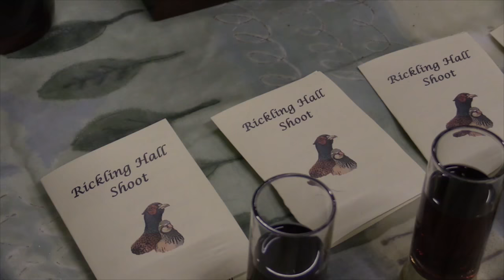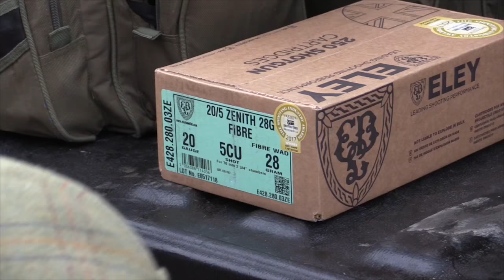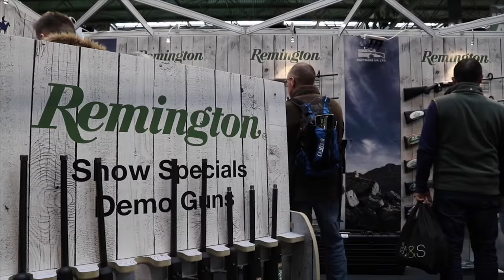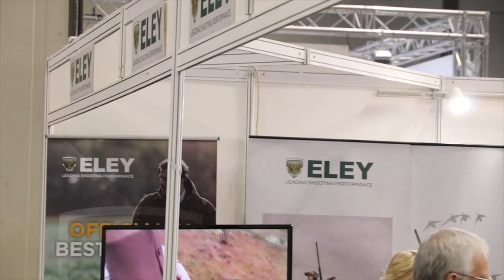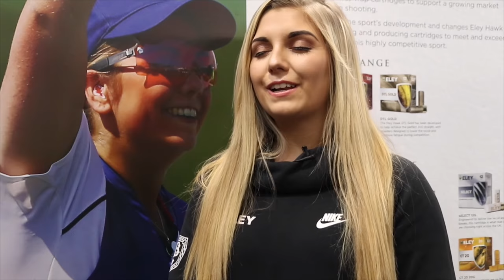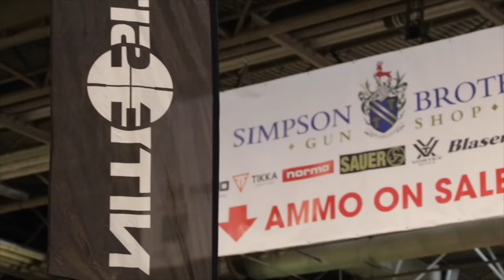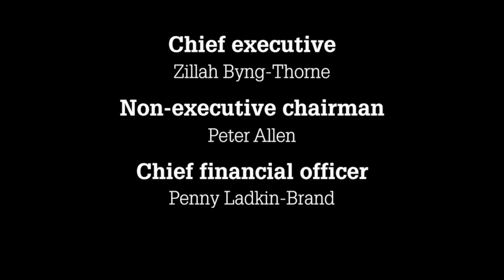The Shooting Show – gun's-eye-view game shoot PLUS the British Shooting Show 2018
We're at the Rickling Hall shoot for some late-season action, and the day fulfils all of its potential. With fast-flying birds left, right and centre, there's plenty to challenge even a seasoned gun like Geoff Garrod. What's more, we've equipped Geoff with some Aimcam shooting glasses so you can see the hits and misses exactly from his perspective. It's like you're really there.
Plus, don't miss our news special from the British Shooting Show. Now at the NEC, the show is bigger and better, and we bring you all the hottest news from the halls...